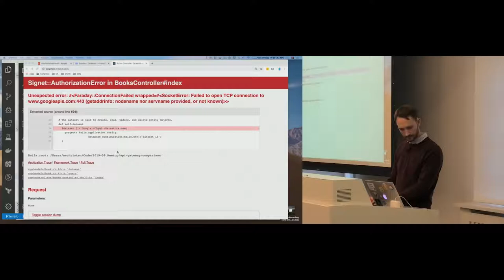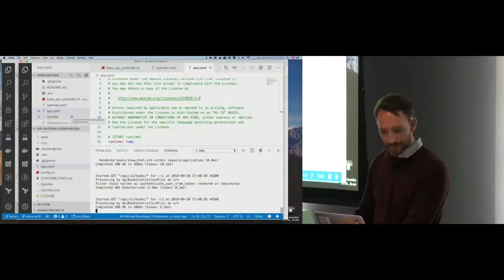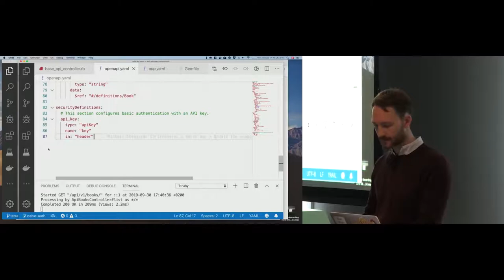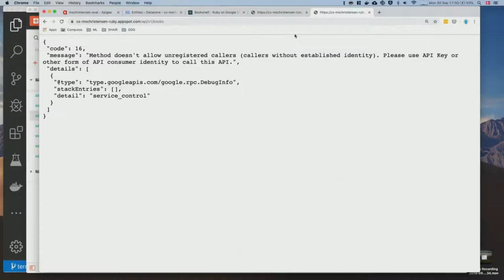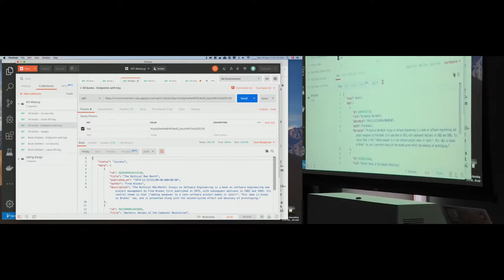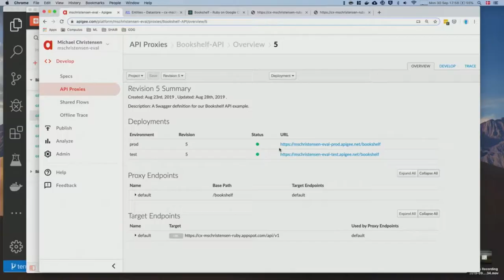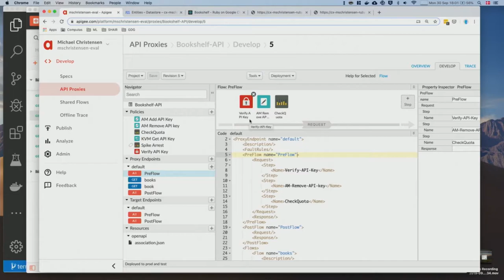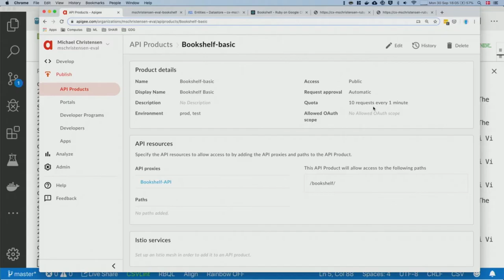Three levels of API gateway sophistication - Michael Stenskjær Christensen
The API is the universal interaction medium in a world where still more computational work is distributed, tasks are outsourced to providers, and concerns are separated within an organization. But exposing your application to the big and wild internet can be difficult. In the presentation we go through three levels of API surface maturity and sophistication. We start with a very basic solution and move to sophisticated handling of authentication, monitoring, routing and different levels of user tiers for monetization. We will see how this is done by rolling our own security before moving on to Google Endpoints and finally going all-in with Apigee.